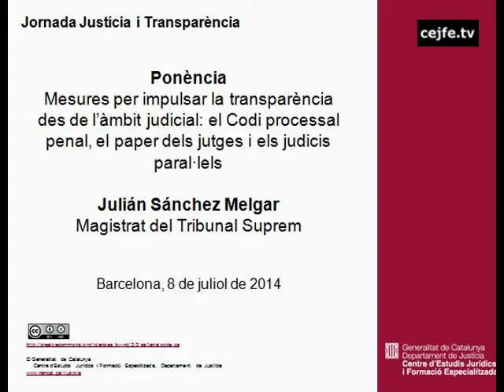Ponència: Mesures per impulsar la transparència des de l'àmbit judicial. Julián Sánchez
Jornada Justícia i transparència. Ponència: Mesures per impulsar la transparència des de l'àmbit judicial: el Codi processal penal, el paper dels jutges i els judicis paral·lels. Julián Sánchez Melgar, magistrat del Tribunal Suprem